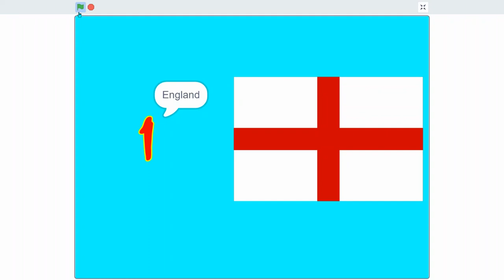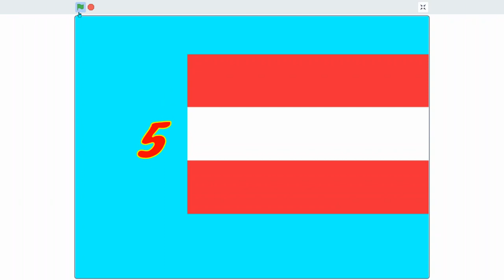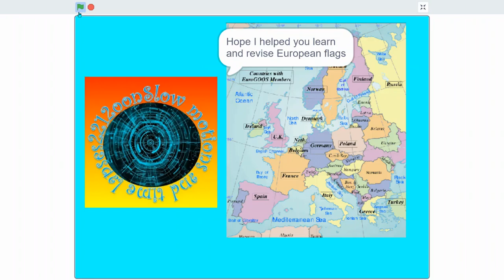European Flags Quiz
Answer every question under 5 Seconds